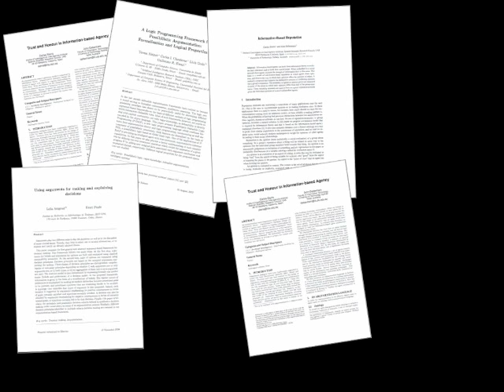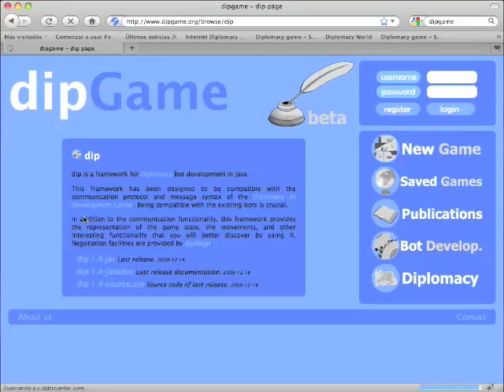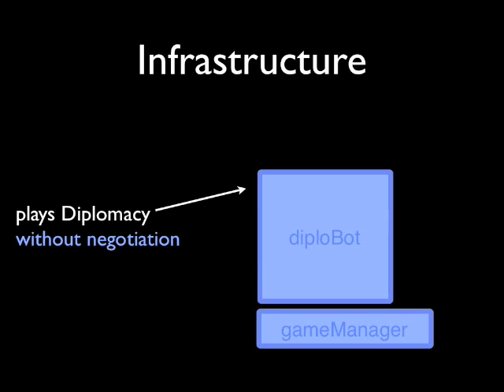dipGame - AAMAS 2010 demo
dipGame is a Multiagent Systems' testbed developed at the IIIA-CSIC in Barcelona that allows MAS researchers to test their models by implementing them into a bot.

This video introduces the game and the infrastructure and describes the demostration that has been proposed for the AAMAS 2010 conference. For more information concerning the testbed go